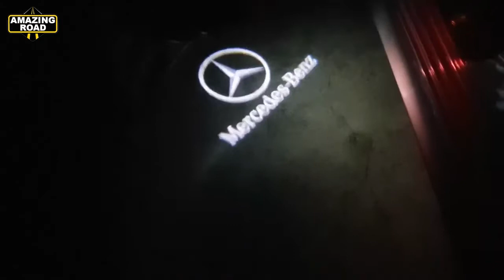BENZ Car Door Lights - How to Install